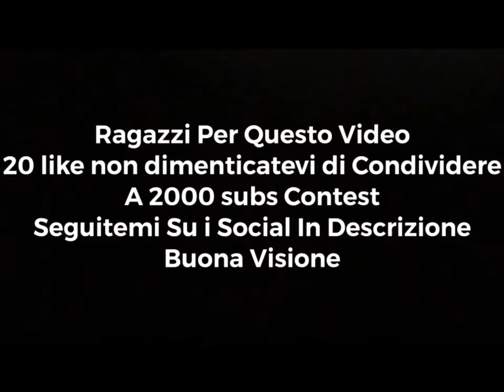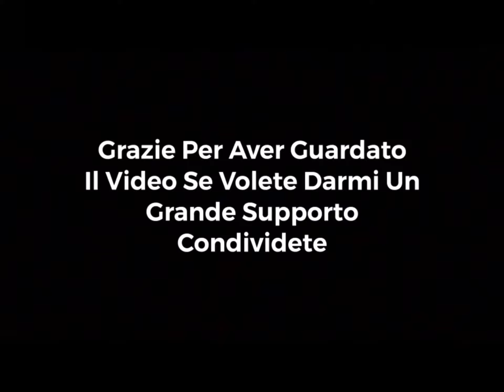FORTNITE MOBILE POSIZIONE FORTBYTE 77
Ricordati di attivare campanella delle notifiche 🔔

⚡️SUPPORTAMI COME CREATORE SU FORTNITE! Codice: Dewalk23